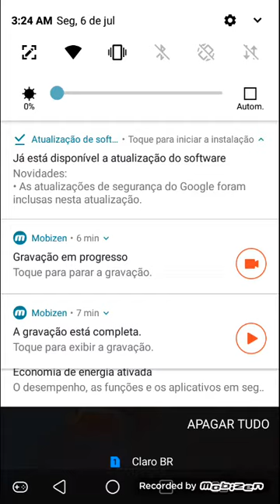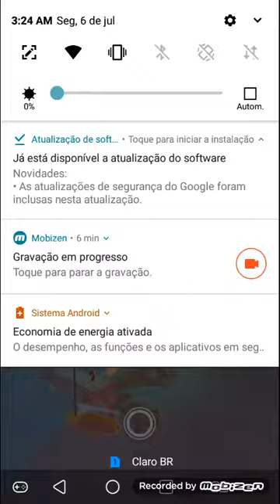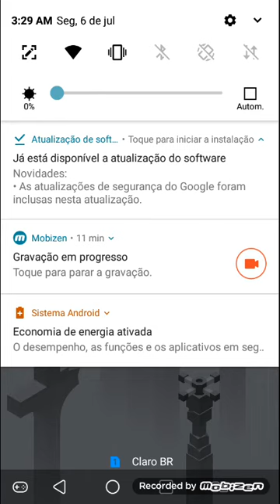A busca por aventuras //\\// monument valley 2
Monument valley 2 jogo incrivel de puzzle